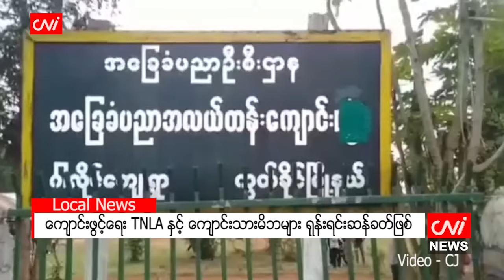ကျောင်းဖွင့်ရေး TNLA နှင့် ကျောင်းသားမိဘများ ရုန်းရင်းဆန်ခတ်ဖြစ်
CNI News

၂၀၂၄ ခုနှစ်၊ ဇွန်လ ၄

ရှမ်းပြည်နယ်(မြောက်ပိုင်း)၊ ကွတ်ခိုင်မြို့နယ်၊ ကာလိုင်ကျေးရွာရှိ စာသင်ကျောင်း ပြန်လည်ဖွင့်လှစ်ရေးနှင့် ၂၀၂၄-၂၀၂၅ ပညာသစ်နှစ် ကျောင်းဖွင့်ရေး ကျောင်းဝန်းထဲမှာ တပ်စွဲထားသည့် တအာင်းအမျိုးသားများ လွတ်မြောက် ရေးတပ်မတော်(TNLA)နှင့် ကျောင်းသားမိဘများ ဇွန်လ ၃ ရက်နေ့က ရုန်းရင်းဆန်ခတ် ဖြစ်ပွားခဲ့ကြသည်။

ကွတ်ခိုင်မြို့နယ်၊ ကာလိုင်ကျေးရွာက စာသင်ကျောင်းထဲတွင် TNLA က တပ်ဖွဲ့ဝင် ၁၀ ဦးဖြင့် စခန်းချတပ်စွဲထား ပြီး ကျောင်းဖွင့်ခွင့် မပေးသည့်အတွက် ကျောင်းသားမိဘများနှင့် ရုန်းရင်းဆန်ခတ်ဖြစ်ပွားခဲ့ကြသည်။

အဆိုပါ ကာလိုင်ကျေးရွာရှိ စာသင်ကျောင်းတွင် ကျေးရွာရှိ အိမ်ခြေ ၉၀ နှင့် ဇွပ်အောင် IDP တိုက်ပွဲရှောင် စခန်းမှ အိမ်ခြေ ၃၀၀ ကျော်က ကျောင်းသား/သူ ၃၀၀ ကျော် ကျောင်းအပ်နှံရန်ရှိကြောင်း ဒေသခံများက ပြောသည်။